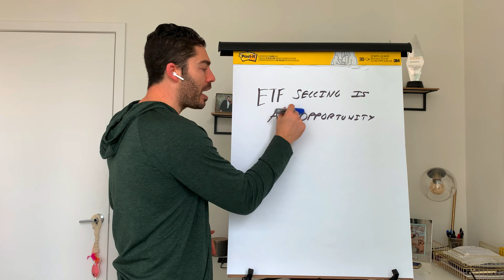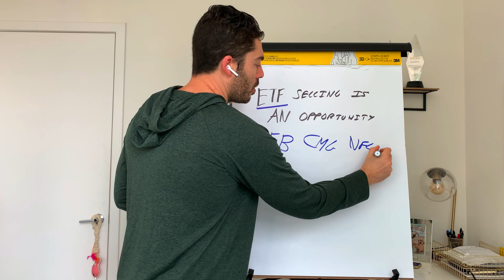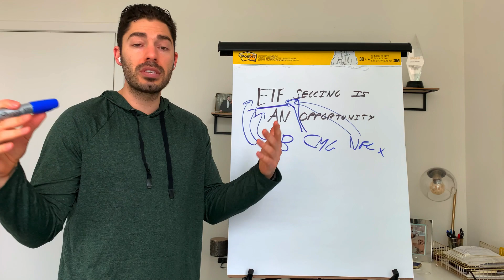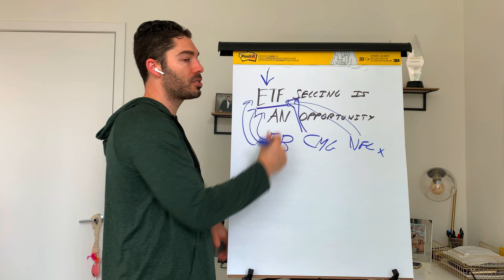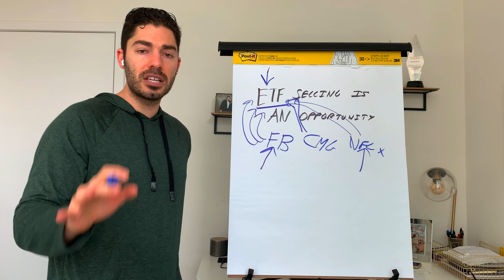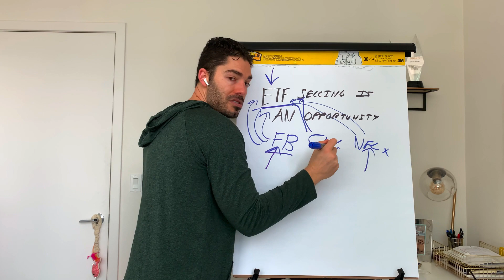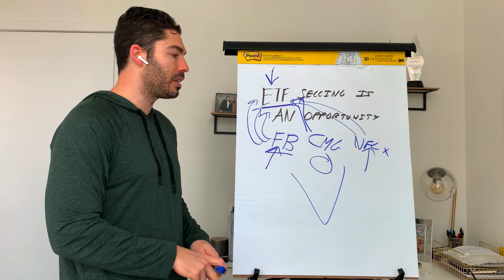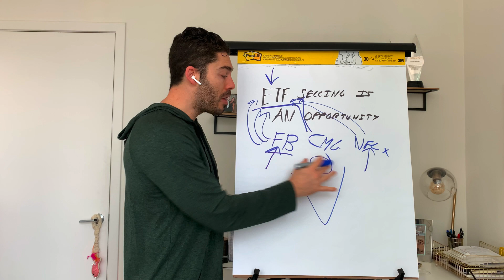How ETF Selling Is Your Opportunity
Hypothetical Performance Disclosure: Hypothetical performance results have many inherent limitations, some of which are described below. No representation is being made that any account will or is likely to achieve profits or losses similar to those shown; in fact, there are frequently sharp differences between hypothetical performance results and the actual results subsequently achieved by any particular trading program. One of the limitations of hypothetical performance results is that they are generally prepared with the benefit of hindsight. In addition, hypothetical trading does not involve financial risk, and no hypothetical trading record can completely account for the impact of financial risk of actual trading. for example, the ability to withstand losses or to adhere to a particular trading program in spite of trading losses are material points which can also adversely affect actual trading results. There are numerous other factors related to the markets in general or to the implementation of any specific trading program which cannot be fully accounted for in the preparation of hypothetical performance results and all which can adversely affect trading results. Risk Disclosure: Futures and forex trading contains substantial risk and is not for every investor. An investor could potentially lose all or more than the initial investment. Risk capital is money that can be lost without jeopardizing ones’ financial security or life style. Only risk capital should be used for trading and only those with sufficient risk capital should consider trading. Past performance is not necessarily indicative of future results.